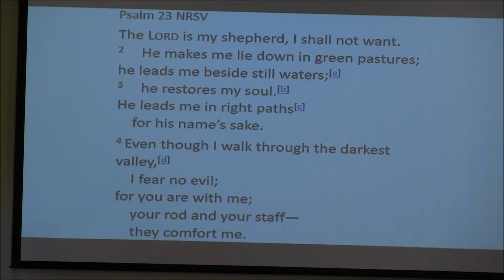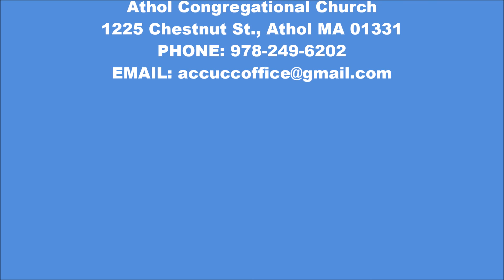Learning to be a flock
Athol Congregational Church, 2018 April 22, Service Recording